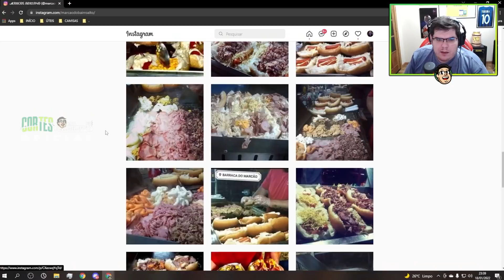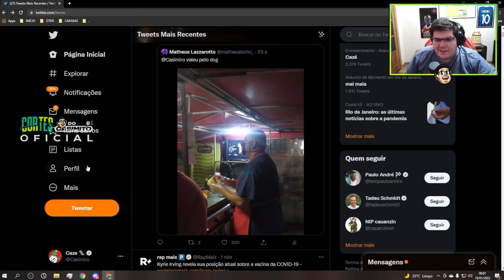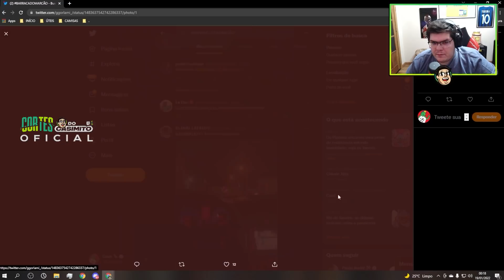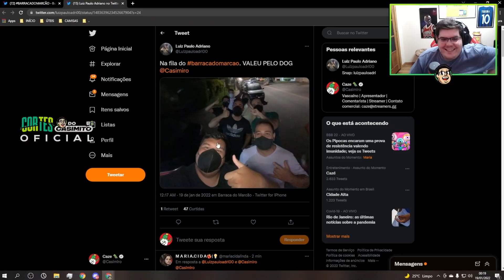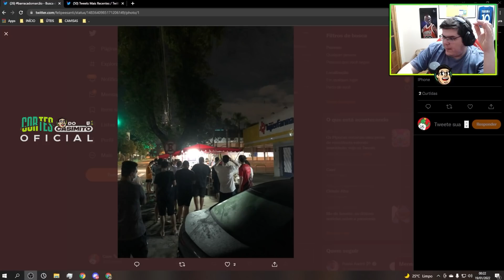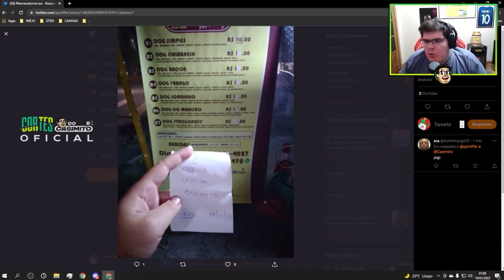CASIMIRO DEU 5 MIL REAIS P/ BARRACA DE CACHORRO QUENTE (MARCÃO) FÃS COMEM GRÁTIS |Cortes do Casimito